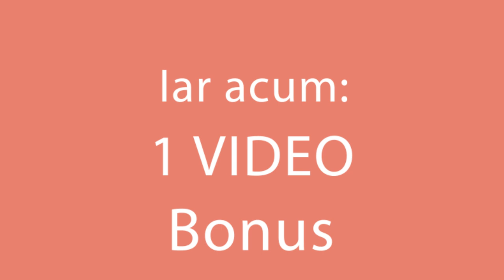Gateste somonul acasa, aceasta reteta e mega usoara si gustoasa!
Ingrediente:
somon - 700 g
sare - 5 g
piper negru - 5

pentru sos:
usturoi - 3 căței
piper negru - 5
unt - 20 g
ciuperci - 200 g
smântână dulce de gătit - 400 ml
pătrunjel - 30 g
lămâie - 1 buc
Fierbem la foc mic 20 min
cartofi fierți - 400 g